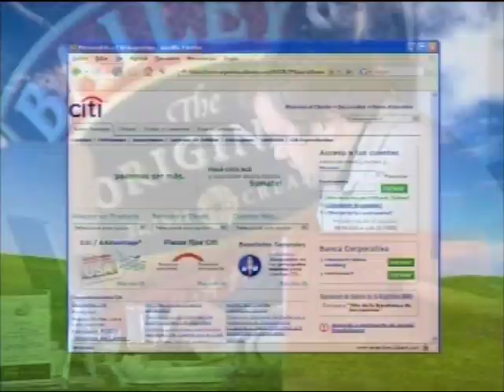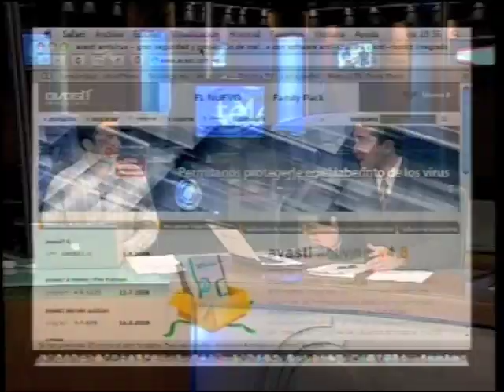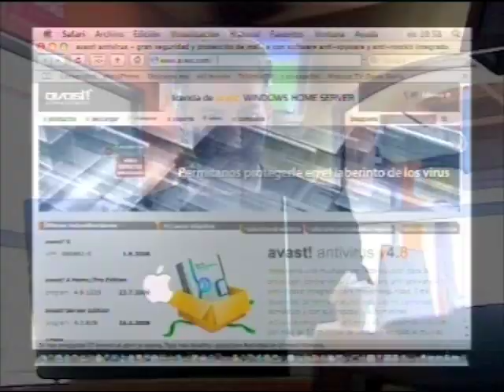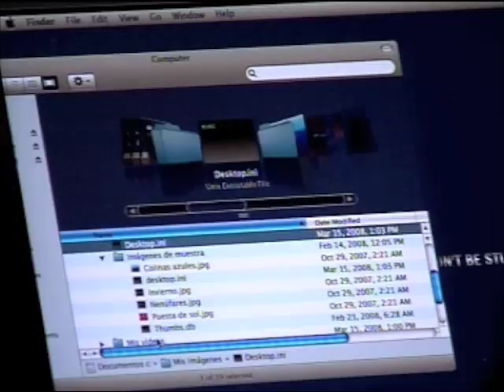Primera Salida en Telefe Noticias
Nota y columna sobre la inseguridad informática en los puntos de acceso Wifi. Mientras chateamos alguien puede estar viendo y grabando todo lo que hacemos.
Como son y como operan aquellos que pueden robar hasta nuestra identidad